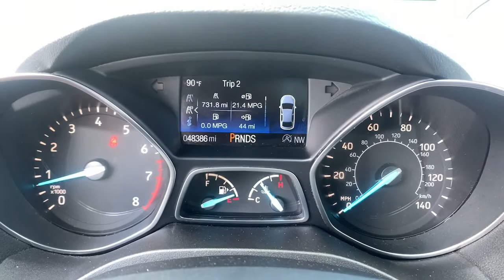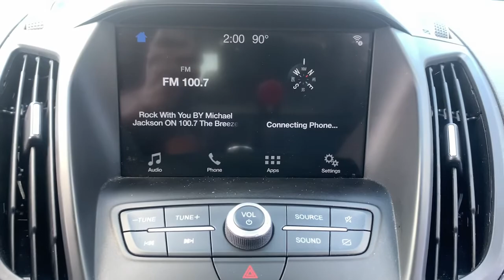2019 Ford Escape Tinton Falls, Red Bank, Long Branch, Monmouth Beach, Eatontown, NJ 17671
Agate Black Metallic Used 2019 Ford Escape available in Red Bank, New Jersey at George Wall Ford Lincoln. Servicing the Tinton Falls, Long Branch, Monmouth Beach, Eatontown, NJ area.

#{MAKE}
#{MODEL}
2019 Ford Escape SEL - Stock#: 17671 - VIN#: 1FMCU9HD1KUA73611